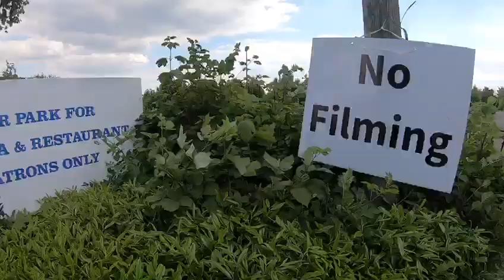Covid-19 testing station vs member of public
Still barking orders at members of the public.